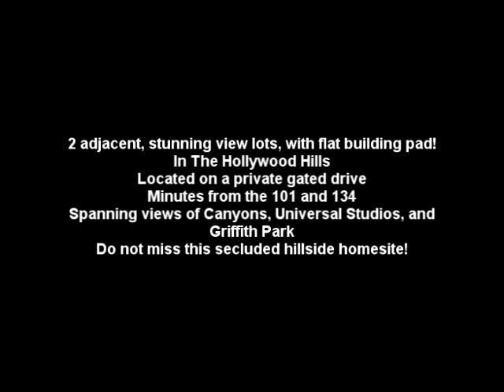3027 N. Passmore Dr., Hollywood Hills, CA 90068 lots 44 and 45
2 adjacent view lots in The Hollywood Hills, over looking Universal Studios and Griffith Park.  Flat Building Pad!  Located on a privated, gated street.  Do not miss this opportunity to live like the stars!